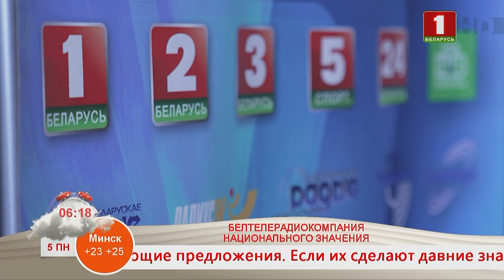Добрай раніцы, Беларусь! БЕЛТЕЛЕРАДИОКОМПАНИЯ НАЦИОНАЛЬНОГО ЗНАЧЕНИЯ